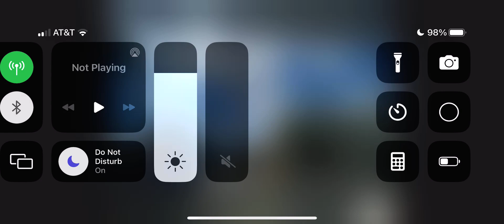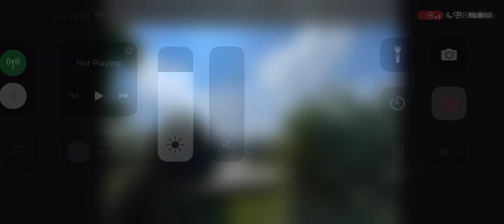Photo Slideshow Video#213:(7/16/2023)